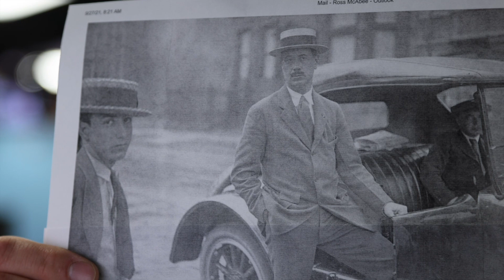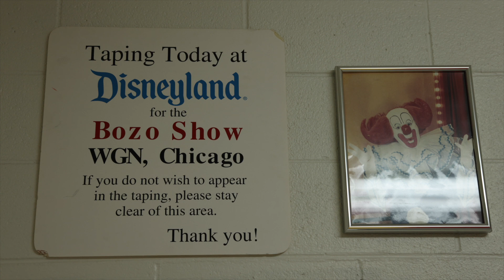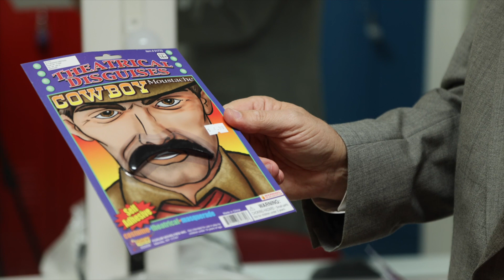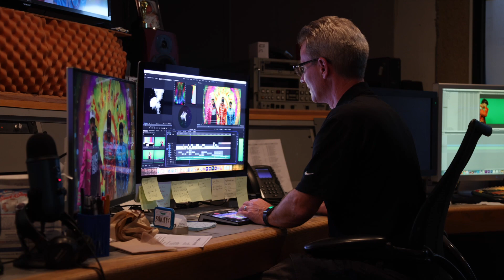Behind the 9: Mike Toomey Becomes Col. Robert McCormick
Hundreds of people work all hours of the day to bring you the content you love on WGN. These are their stories. This is Behind the 9: WGN’s first and only behind the scenes documentary series.

In Episode 2, we follow Supervising Producer Ross McAbee as he and Photographer Terry Bates help Morning Show Announcer Mike Toomey travel back through time to become Colonel Robert McCormick: the former owner and publisher of the Chicago Tribune... and the man behind the "World's Greatest Newspaper" moniker.

Join us as we go Behind the 9.